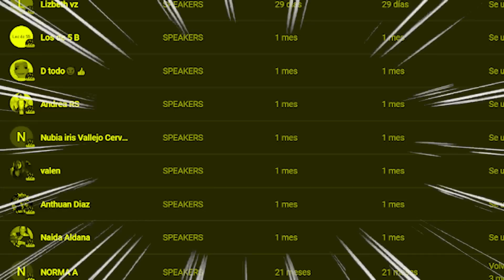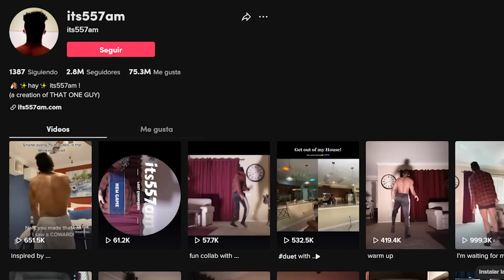TOP 8 TIK TOKERS MÁS ESQUIZOFRENICOS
En este video, veremos los tik toker más esquizofrénicos, que van desde los más xd hasta los más turbios.